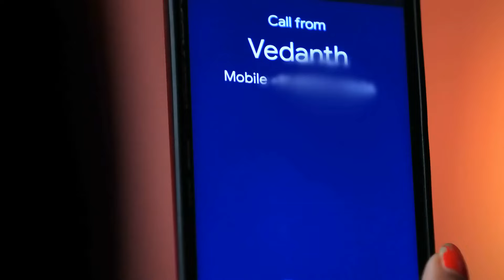Week in Short - Gattimela 11 Jan to 15 Jan 2021 - Kannada TV Show - Highlights - Zee Kannada